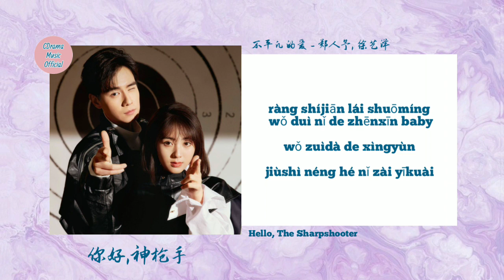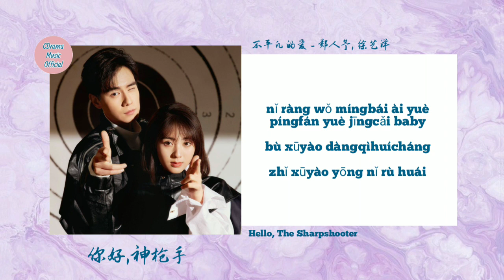[Lyrics] Renyu Zheng, Xu Yiyang - Extraordinary Love (不平凡的爱) Hello, The Sharpshooter 你好,神枪手 OST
📺 Drama Name : Hello, The Sharpshooter
💑 Actors Name : Hu Yi Tian 💟 Xing Fei
Lyrics 📝

Baby你的笑 像阳光让我心花盛开yeah
是你让我懂
暖心陪伴才是最长情的爱

没鲜花 没太多 煽情话 但有你baby
抱着你 就仿佛 全世界 都被抱入怀
你给我
简单而不平凡的爱
你让我
明白世上真有永远的存在

让时间 来说明 我对你的真心baby
我最大的幸运
就是能和你在一块

不要山盟海誓的告白
只要身边你在

平淡中有你
就胜过所有 轰轰烈烈的爱

你给我
因为 有你
漫长的 时光才有了期待

你让我 明白爱 越平凡越精彩 baby
不需要荡气回肠
只需要拥你入怀

你给我
因为 有你
漫长的时光才有了 期待

不需要荡气回肠
只需要拥你入怀